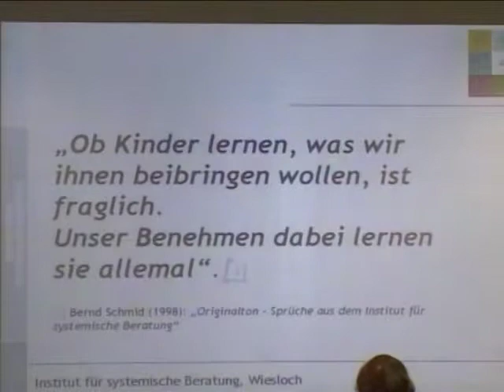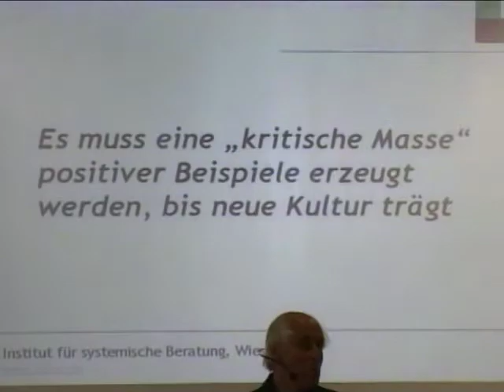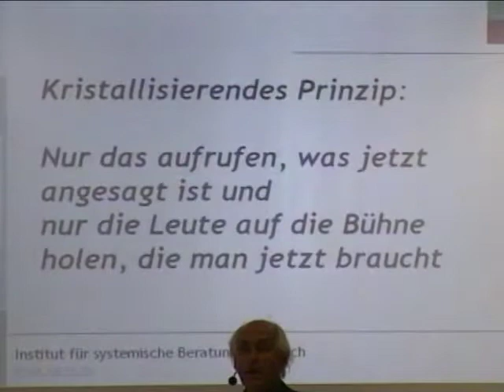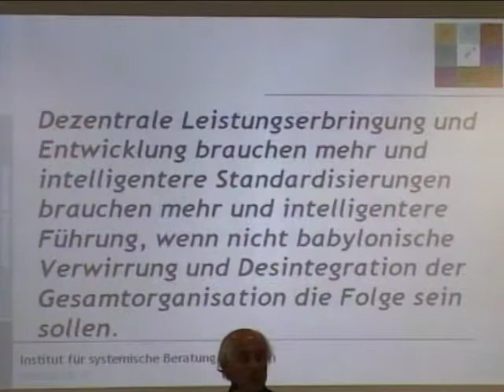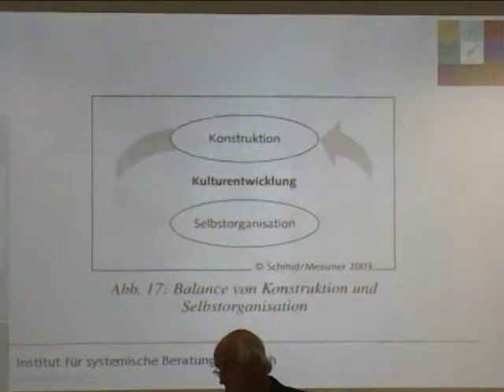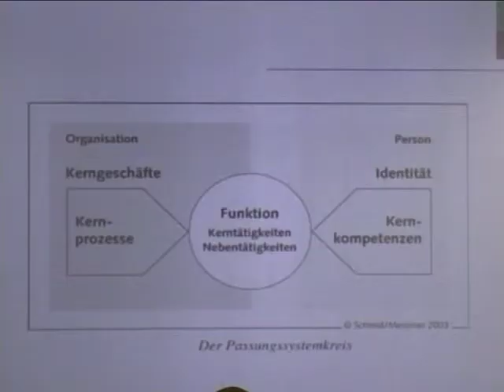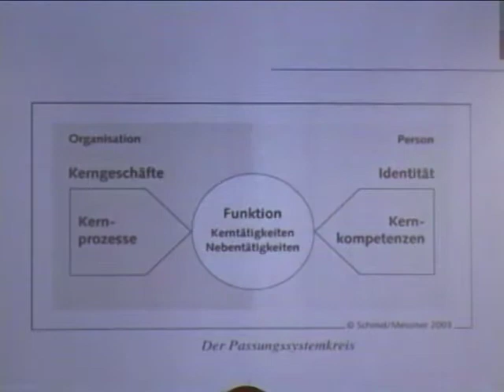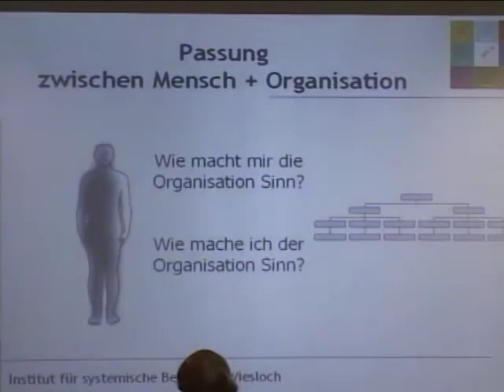Systemische Professionalität (7/2): OE & Kulturentwicklung Teil 2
Video 15

OE & KULTURENTWICKLUNG TEIL 2
00:00 Kultur als Medium
02:55 Was wir lernen
05:34 Beispiele machen Schule
06:36 Kultur erzeugt Bauplan für mehr Kulturentwicklung
07:31 Kultur braucht kritische Masse positiver Beispiele

- Kristallisierendes Prinzip: Weiterentwicklung schrittweise und nur nach Bauplan
- Dezentrale Organisationen brauchen mehr und intelligentere Führung
- Top Down und Bottom-Up Prozesse, komplementär gestalten
- Strategisches Management: "Machbare Drehbücher entwickeln"
- Strategische Führung: "Akteure durch Kommunikation überzeugen"
- Bei Kulturentwicklung spielen Konstruktion und Selbstorganisation zusammen
- Optimierungsaufgabe: Rolle im Kerngeschäft und eigene Mitte finden
- Kompetenz ist auch eine Frage der Passung (zum beruflichen Feld/ zur Organisation)
- Wieslocher Kompetenzformel: "Rollenkompetenz x Kontextkompetenz x Passung"
- Passung = Schnittstelle geklärter Funktionen in der Organisation und geklärter Kompetenzen der Person

DVD2_VTS_03_2